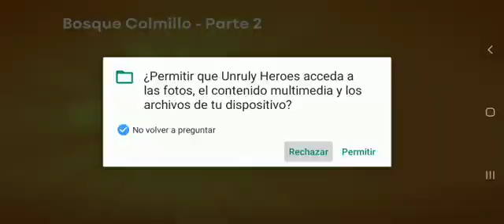Unruly Heroes gameplay # 9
Acción a raudales, artes marciales, Rey Mono y mucho más!

El juego está inspirado en la clásica novela china «Viaje al oeste» y, en él, podrás demostrar tus movimientos de kung-fu mientras controlas a cuatro insólitos héroes que se enfrentarán a diversos enemigos. Cambia de héroe de forma fluida y viaja hacia el oeste por diferentes entornos espectaculares para encontrar los restos desperdigados del Pergamino sagrado.

CARACTERÍSTICAS PRINCIPALES
 -Disfruta de la leyenda del Rey Mono.
 -Usa el kung-fu contra tus enemigos con un conjunto de movimientos de más de 20 ataques y combos
 -Domina la fuerza combinada de los cuatro héroes.
 -Posee a tus enemigos para aprovechar sus fortalezas y sus habilidades.
 -Explora una selección de mundos diferentes en un universo fantástico lleno de color y de plataformas, enfréntate a enemigos y supera las mecánicas inesperadas del sistema de juego.
 -Captura tus hazañas con el  modo Fotografía.